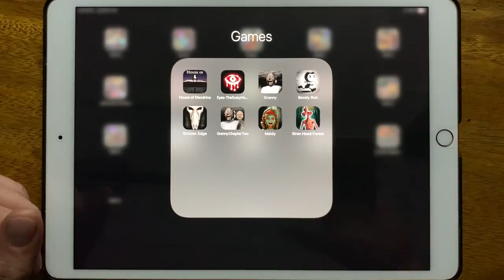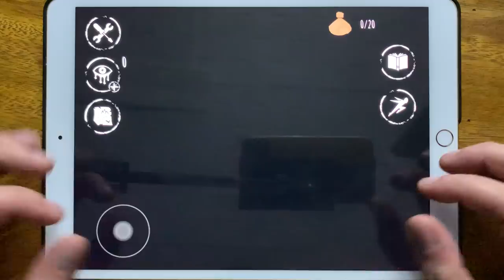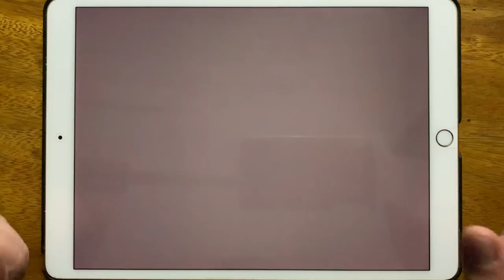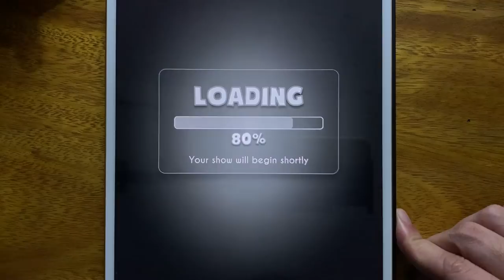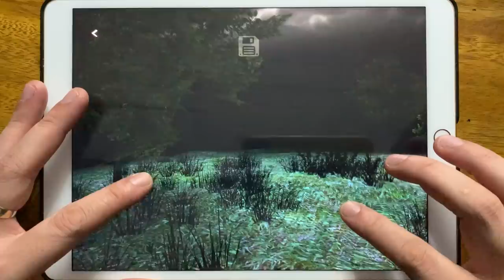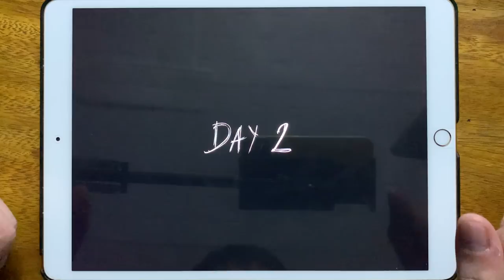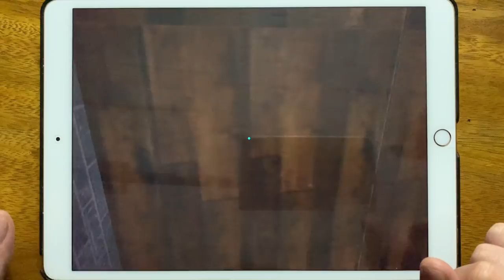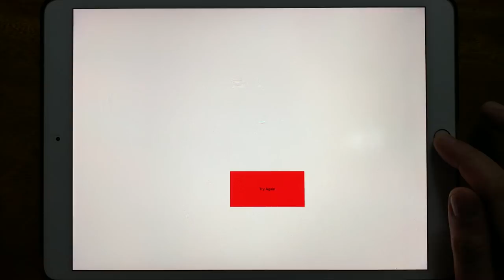House of Slendrina, Eyes The Scary Horror Game, Granny, Bendy Run, Sinister Edge, Granny Chapter Two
House of Slendrina, Eyes The Scary Horror Game, Granny, Bendy Run, Sinister Edge, Granny Chapter Two, Maidy, Siren Head Fores